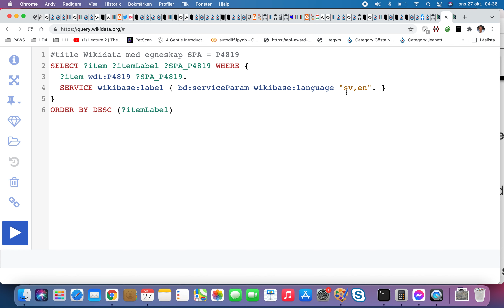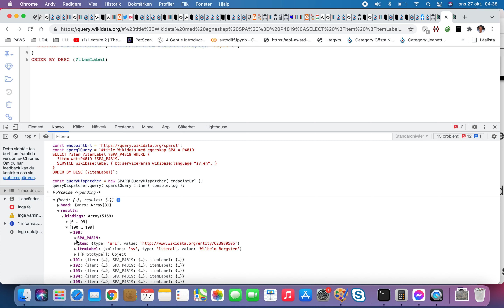köra via program